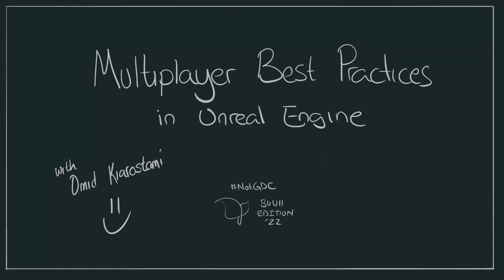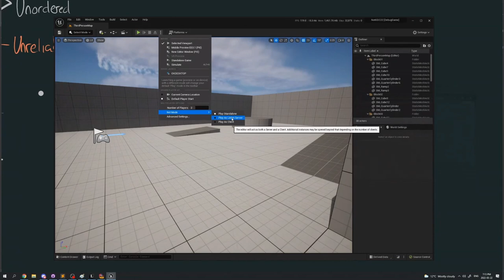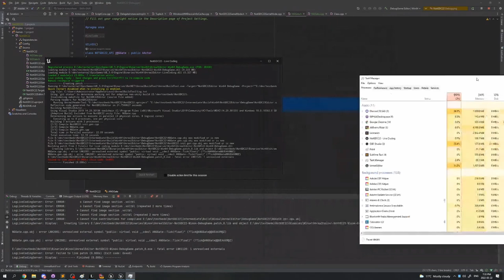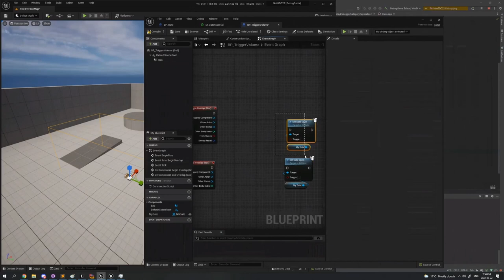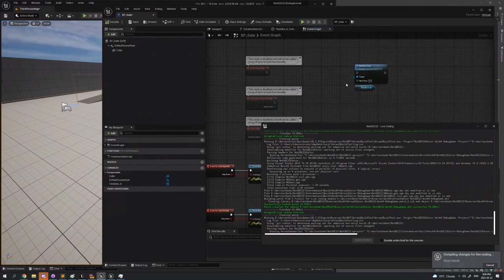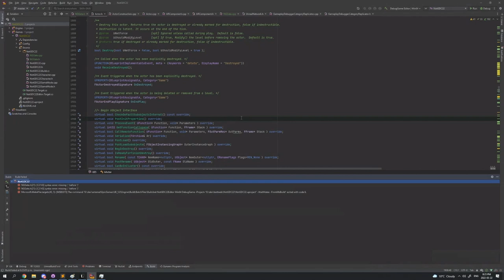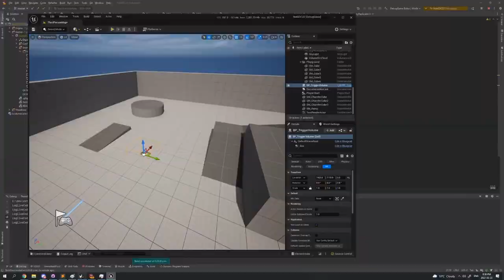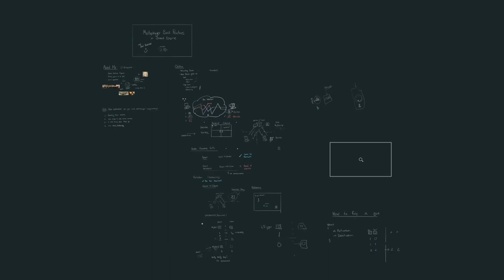Multiplayer Best Practices in Unreal Engine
For NotGDC 2022 I gave an informal presentation for people interested in multiplayer programming in Unreal Engine. This is a recording of our discord hangout.

We go over tools UE5 has for multiplayer development, good ways to use them, things to watch out for, and have a live coding session with examples.

00:00 - Intro
05:15 - Networking Primer
12:06 - Remote Procedure Calls
15:57 - Replication
23:55 - Edge Cases
28:18 - Live Coding Exercise
59:50 - Q&A: Synchronizing Animation State
1:10:47 - Q&A: Non-Replicated Door
1:11:49 - Q&A: Blueprints vs C++
1:21:31 - Q&A: Roles & Autonomous Proxy's
1:27:24 - Q&A: Why to avoid Client RPCs
1:32:30 - Q&A: When to use Reliable RPCs
1:36:04 - Q&A: Ways Replication Is Better
1:39:53 - How to model a Trigger with Replication
1:43:55 - Q&A: Leonardo
1:45:12 - Q&A: Projectiles
1:49:00 - Q&A: Prediction Keys